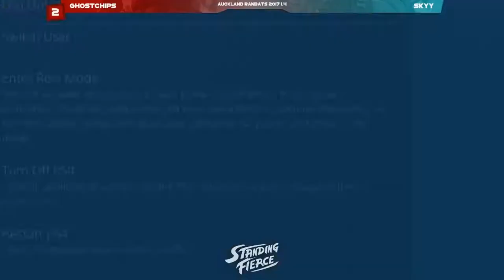SFV - Auckland Ranbats 1.4 - GRAND FINALS - GhostChips(M.Bison) vs Skyy(Urien/Necalli)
Auckland Ranbats 1.4 - Grand finals - SFV

GhostChips(M.Bison) vs Skyy(Urien/Necalli)

Also huge thanks to MegaWeb for having us! Make sure to check them out!